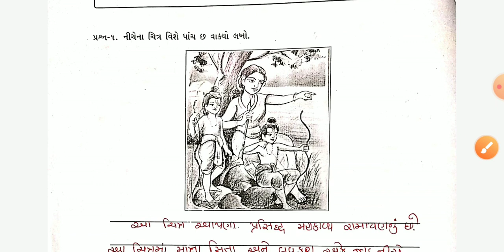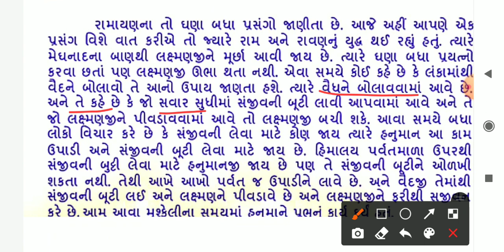BrijCourse Dhoran 7 Gujarati Kadam 12 || બ્રિજકોર્સ ધોરણ 7 ગુજરાતી કદમ 12, brijcourse dhoran 7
ધોરણ - 7 ગુજરાતી લિંક

*બ્રિજકોર્સના તમામ વિષયના તમામ ધોરણના વિડિઓ જોવા માટે સબ્સ્ક્રાઇબ કરો અમારી યૂટ્યૂબ ચેનલ*

BrijCourse Dhoran 7 Gujarati Kadam 8 | બ્રિજકોર્સ ધોરણ 7 ગુજરાતી કદમ 8, brijcourse dhoran 7